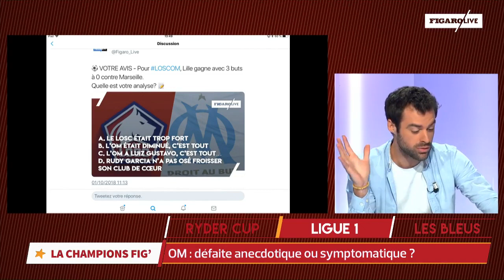OM : défaite anecdotique ou symptomatique ?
Battus 3 - 0 par une solide équipe lilloise, les Marseillais doivent maintenant «laver le linge sale en famille» d'après Dimitri Payet. Une défaite qui va laisser des traces ? Débat dans la Champions Fig'